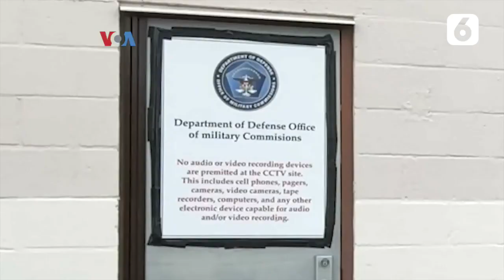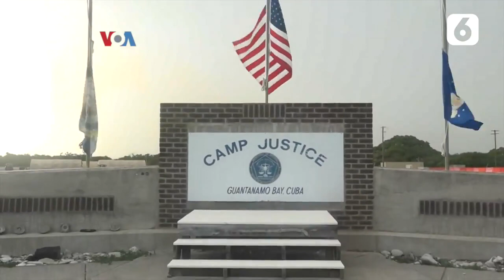Kesulitan Bahasa Kembali Warnai Sidang Pra-peradilan Kedua Hambali | Liputan6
Liputan6 - Kesulitan Bahasa Kembali Warnai Sidang Pra-peradilan Kedua Hambali | Liputan6

Sidang atas tersangka teroris asal Indonesia Encep Nurjaman alias Hambali, akhirnya berlangsung setelah kembali  tertunda selama dua tahun. Penundaan terjadi karena sejumlah masalah termasuk isu akurasi dan dugaan bias penerjemah. Tapi ternyata kali inipun, sejumlah masalah lama kembali muncul. Berikut laporan tim VOA dari Pangkalan Militer AS di Fort Meade, negara bagian Marlyand.